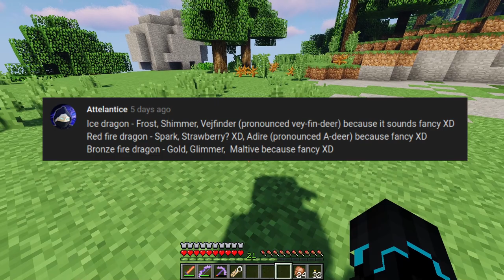DRAGON HOME! - Minecraft Ice and Fire Let's Play - E07 - Ice and Fire: A Fateful Adventure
In this episode of my Minecraft Ice and Fire let's play series, A Fateful Adventure, we are making the dragons a home!